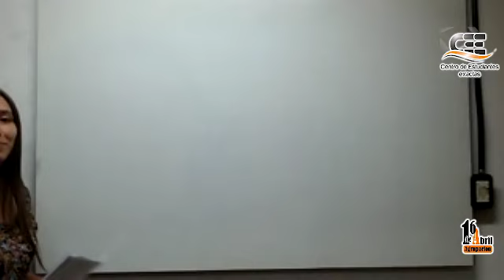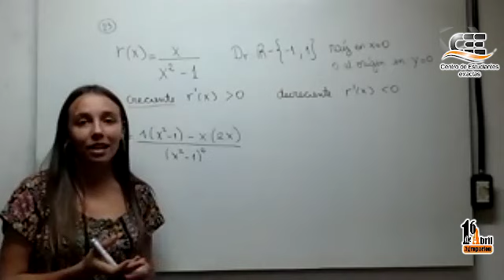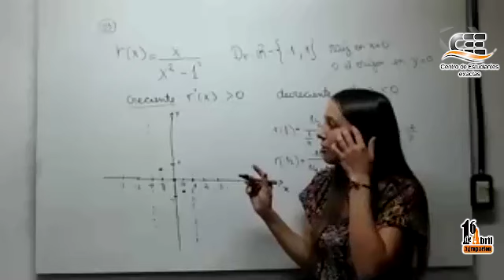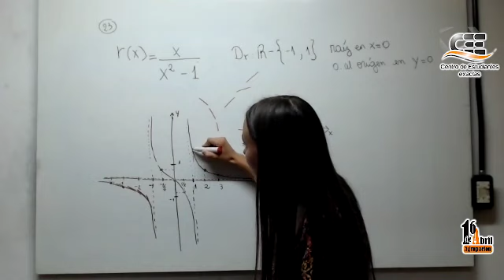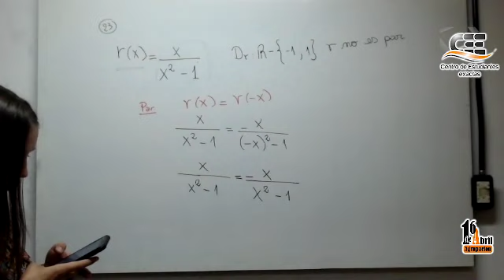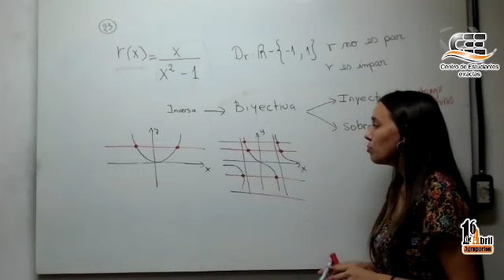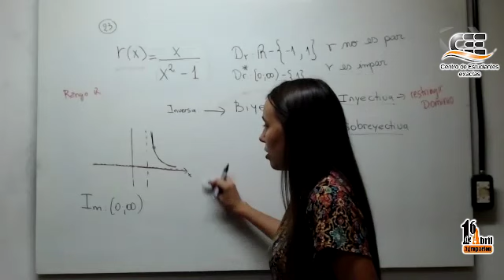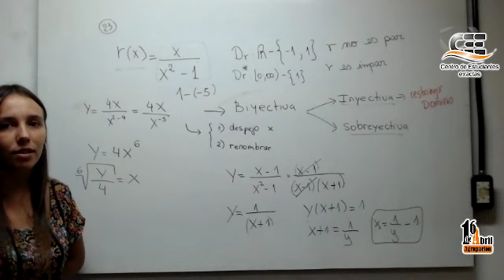ANALISIS I preparcial 1 1ra parte